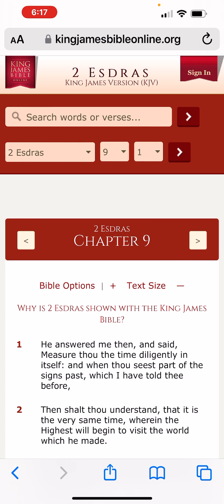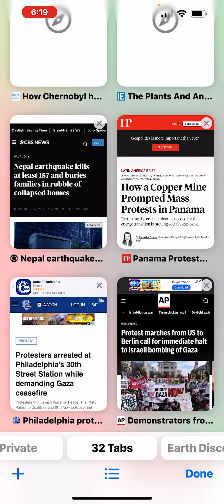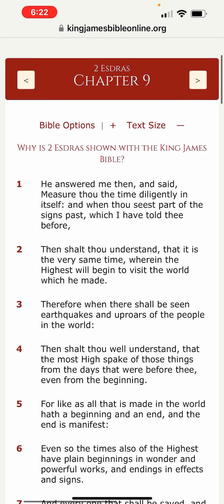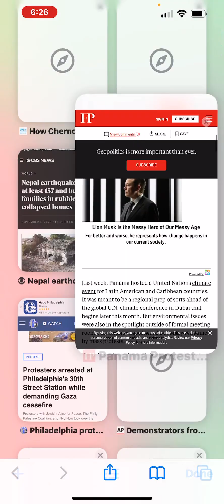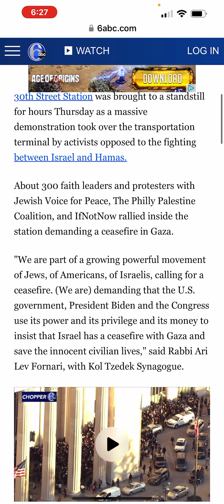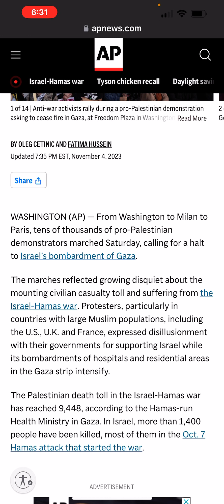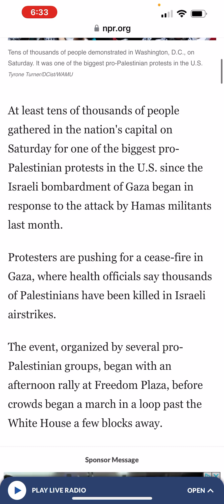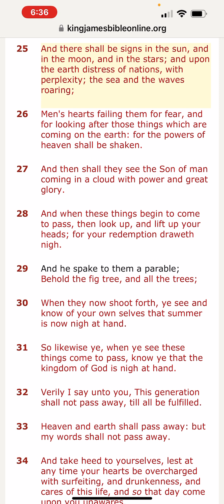GMS: NEWS & PROPHECY- THOU SHALT WELL UNDERSTAND… EARTHQUAKES & UPROARS ARE SIGNS OF THE END